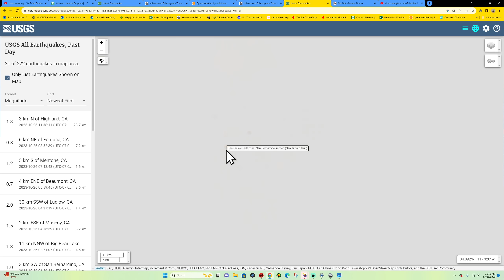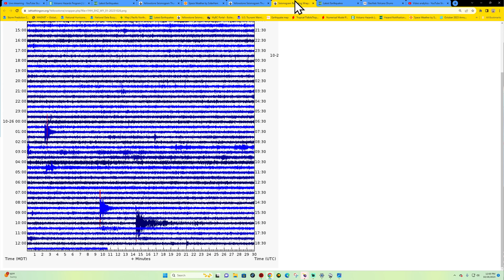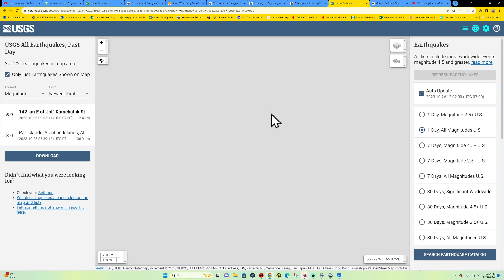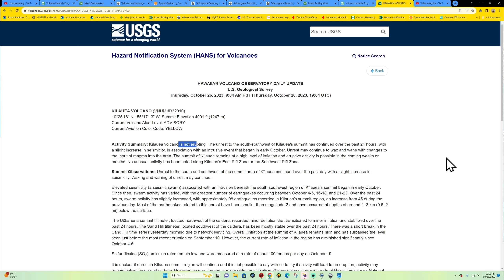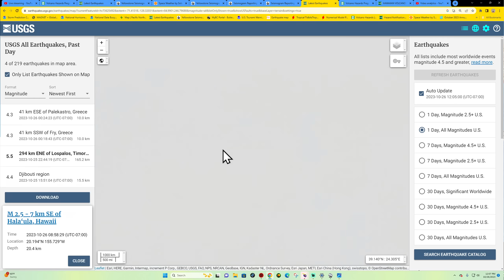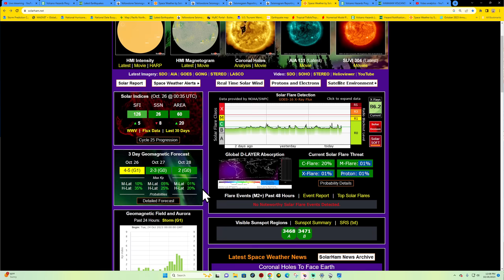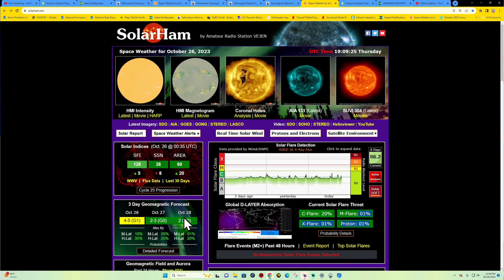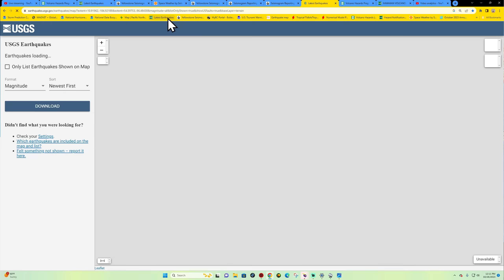Two 5.9 Earthquakes. Thursday Earthquake update and Solar Weather report. 10/26/2023